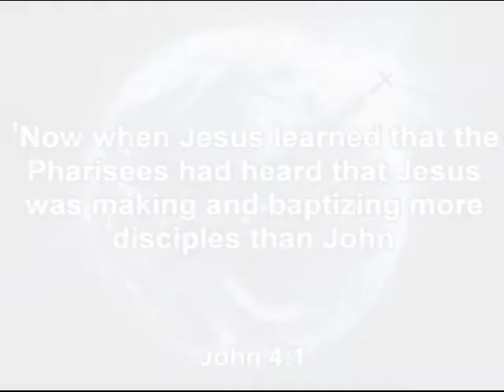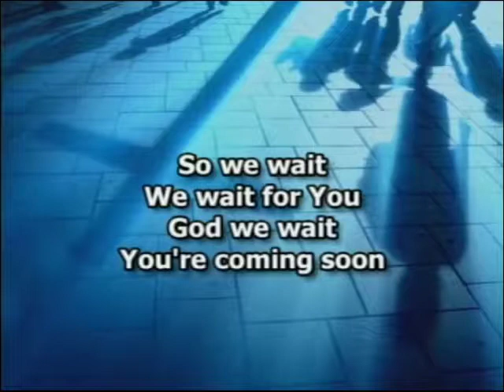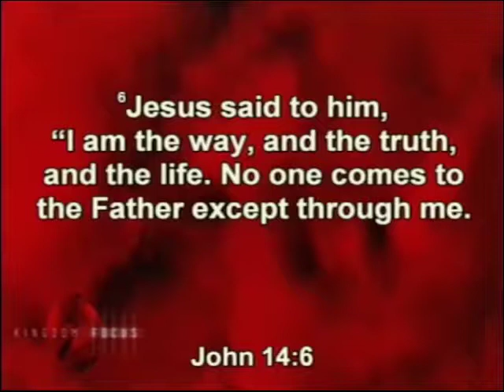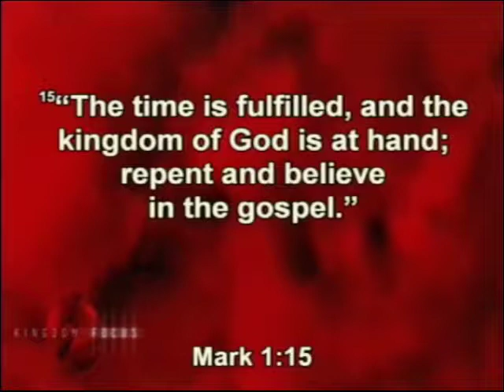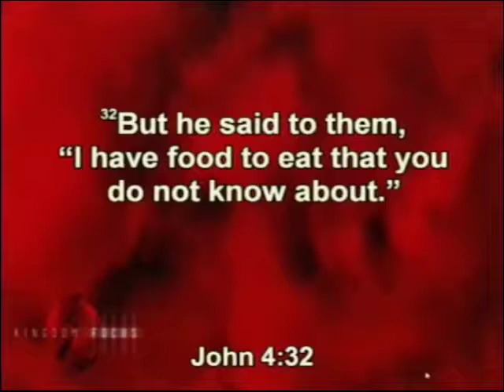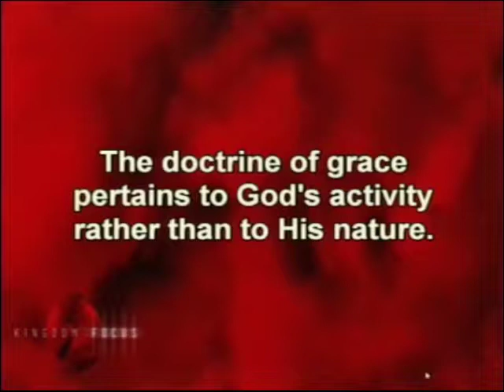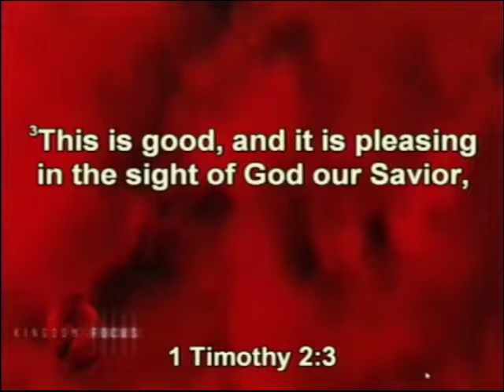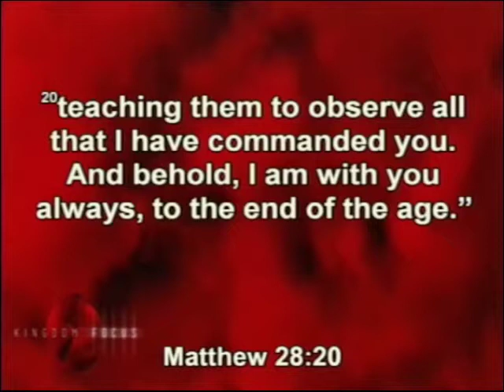KINGDOM FOCUS: The Church 10-15-17